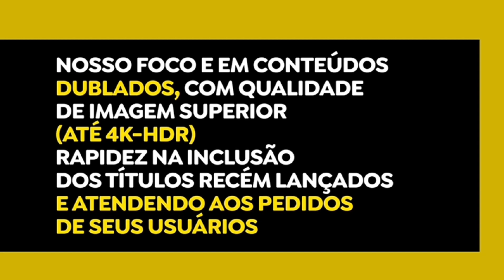A MAIOR NUVEM DO MFC! PLAYFILMS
Para você que deseja o maximo de qualidade em seu  Eppi Cinema , obtenha agora a sua nuvem premium Playfilms no site/contato abaixo:

Nosso canal oficial whattsapp para atualizações e promoções ⚪🟢🟠
Para você que deseja o maximo de qualidade em seu My family, obtenha agora a sua nuvem premium Playfilms no site/contato abaixo